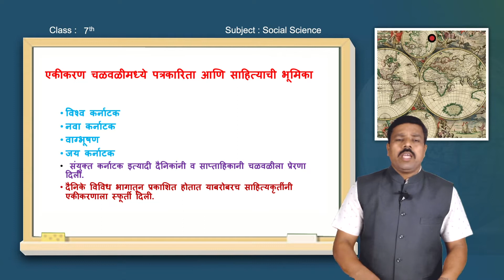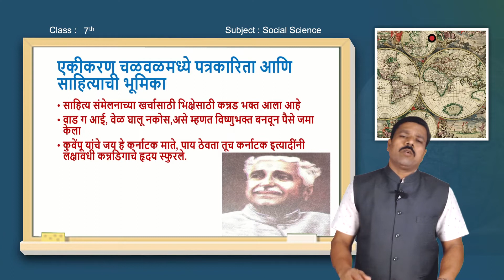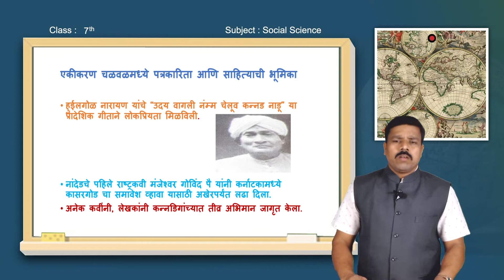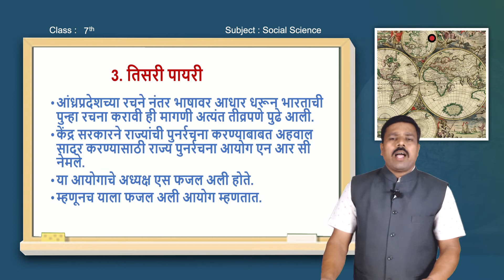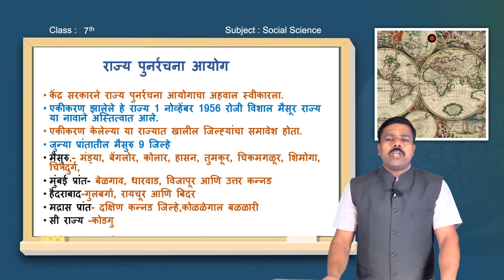7'TH STANDARD SOCIAL SCIENCE SAMVEDA VIDEOS.(MARATHI MEDIUM. 2'ND SEM) HISTORY VIDEO 16/16,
INTEGRATION OF KARNATAKA AND BORDER DISPUTES.
कर्नाटकाचे एकिकरण आणि सीमावाद
SHRI.I.S.PATIL '
GMHPS BENAKANHALLI.